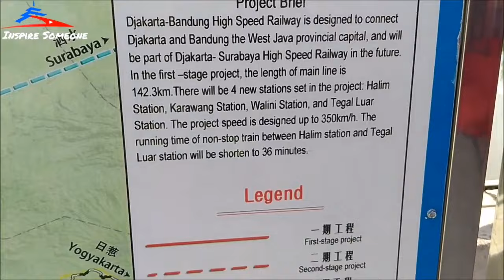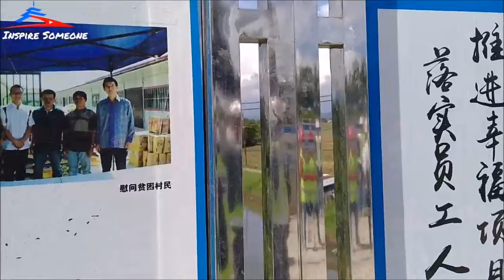Momen Bersejarah! Pemasangan Box Girder Terakhir ke Stasiun Tegalluar - Kereta Cepat Jakarta Bandung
Indonesia's and Southeast Asia's first high-speed rail (HSR) project is expected to connect the country's largest cities of Jakarta and Bandung, the capital of West Java, covering a distance approaching 142.3 kilometres.

Ceremony Pemasangan Box Girder Terakhir 343 ke Arah Stasiun Tegalluar.
Progres Kereta Cepat Jakarta Bandung.

Pemasangan Box Girder yang ke 343 arah Stasiun Tegalluar.
Tepatnya berada di DK139+730.

इंडोनेशियाई हाई स्पीड ट्रेन
印尼雅万高铁
Tàu cao tốc Indonesia
இந்தோனேசிய அதிவேக ரயில்
قطار إندونيسي فائق السرعة
インドネシアの高速列車
Indonesiaca summus celeritate agmen
รถไฟความเร็วสูงชาวอินโดนีเซีย
ລົດໄຟຄວາມໄວສູງອິນໂດເນເຊຍ
High Speed Bullet Train Mumbai-Ahmedabad